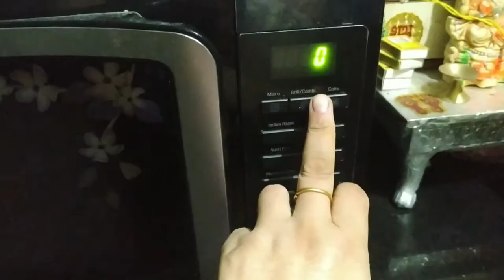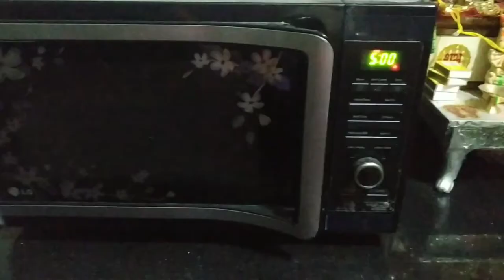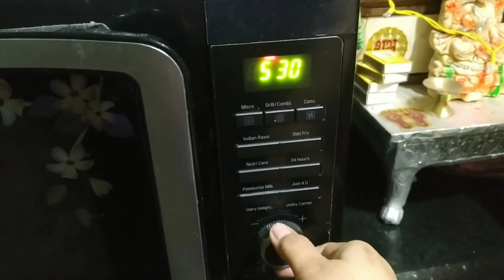Mini Pizza Recipe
Hey guys,